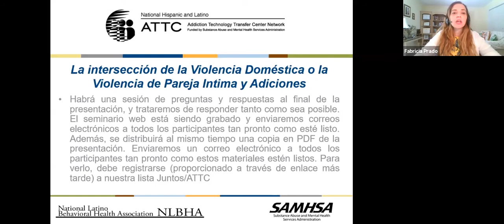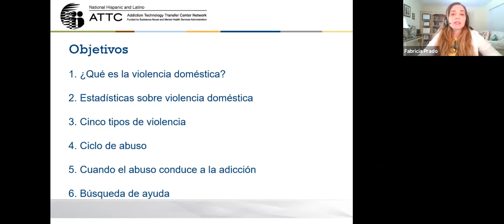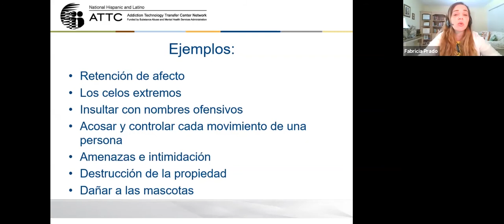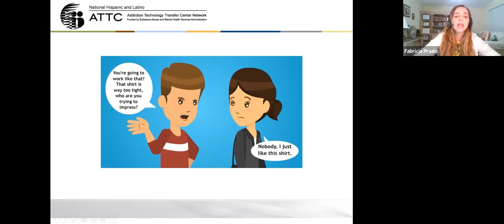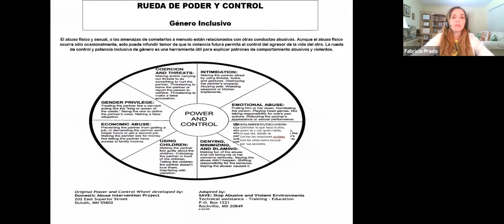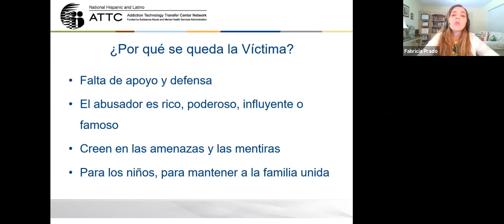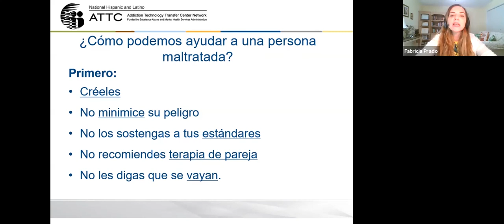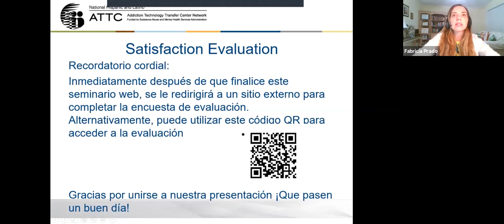La intersección de la Violencia Doméstica o la Violencia de Pareja Intima y Adiciones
--Esta presentación es una traducción al Español de un seminario web que se presentó en Inglés--
--This presentation is a Spanish translation of a webinar that was presented in English--

This presentation defines domestic violence (DV) and intimate partner violence (IPV) and provide statistics on the prevalence of DV in the United States. Why do victims of violence stay in this type of relationship? Domestic violence and intimate partner violence do not discriminate between socioeconomic statuses, race, or ethnicity. Domestic violence and intimate partner violence are learned behaviors that are caused by the need for power and control over another person. Victims of DV or IPV may turn to substances to try to cope with the pain, shame and guilt. This only exacerbates the trauma because it may lead to addiction and co-occurring disorders.

Learning objectives:
o Define the types of domestic violence and intimate partner violence
o Identify causes of domestic violence and intimate partner violence
o Recognize why a victim of domestic violence or intimate partner violence might turn to addiction
o Identify ways of coping with trauma

o Identify ways of finding help

Glory McDaniel, MA, LPCC, LAC, NCC
In May of 2018, Glory McDaniel earned her Master of Arts in Clinical Mental Health Program from Denver Seminary. Mrs. McDaniel is a bilingual therapist working with specific treatment of co-occurring substance use disorders and posttraumatic stress, addiction, and mental illness, leading both English and Spanish groups, educating the community as well as individual counseling. She serves on the board of the Colorado Association of Addiction Professionals (CAAP) and facilitator for Mending the Soul (MTS) groups for women survivors of abuse. Mrs. McDaniel earned her Bachelor of Science degree in Human Services with emphases in Domestic Violence Counseling and Addiction Counseling from the Metropolitan State University of Denver in 2013. She interned with the Center for Trauma and Resilience, formerly known as Denver Center for Crime Victims (DCCV), and later joined the Colorado Organization of Victim Assistance (COVA) as their Human Trafficking Case Manager.